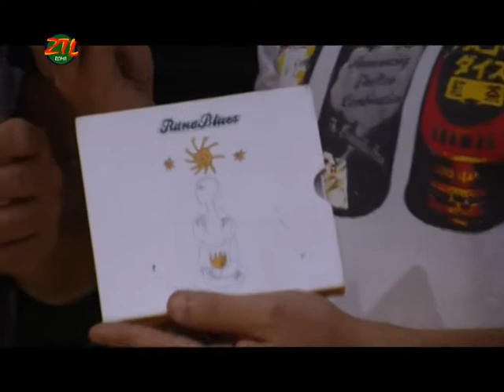ZTL Roma - Rana Blues, Blues e Rock mescolati nel live delal band romana